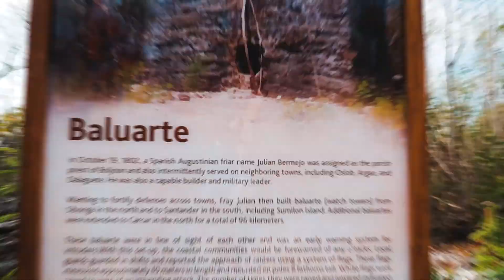Everyday is an adventure - Bluewater Sumilon Island Resort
A visit to Bluewater Sumilon Island Resort is like having an adventure island all to yourself.